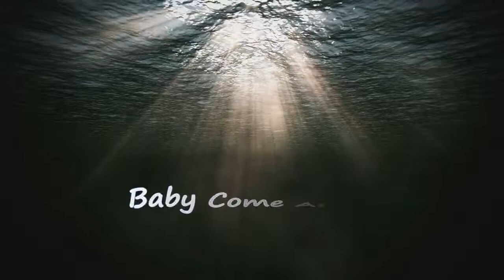Kalle Engstrom Ft. Jimmy Burney - Baby Come Along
- Soul & RnB:

Kalle Engstrom Ft. Jimmy Burney - Baby Come Along → RnB [Chasing]

Déjanos tus opiniones o sugerencias en la caja de comentarios y no olvides de :